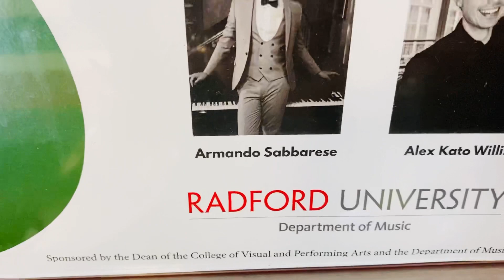27 aprile 2022